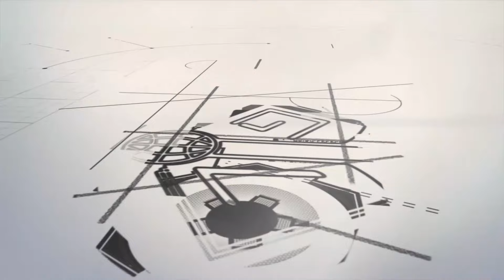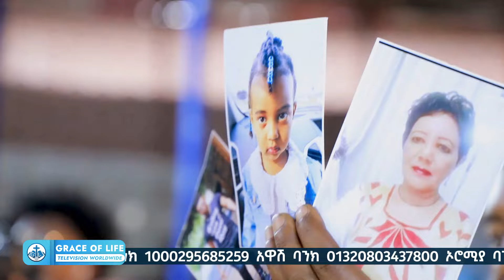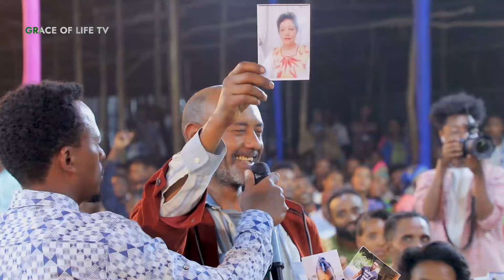በዱባይና በደቡብ አፍሪካ በፎቶ የተሰራ የመናፍስት አሰራርPROPHET MENTESNOT BEDILU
PROPHET MENTESNOT BEDILU  በዱባይና በደቡብ አፍሪካ በፎቶ የተሰራ የመናፍስት አሰራር
On this  Channel presents Powerful Prophecies,Deliverance, Healing Prayer, Testimonies, Word of God and Worship.
    grace of life international cherch  The Spirit of Jesus Christ to all people of the World.